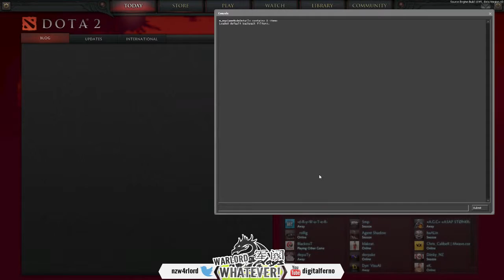DOTA 2 - YOYOLO - 1 / 8